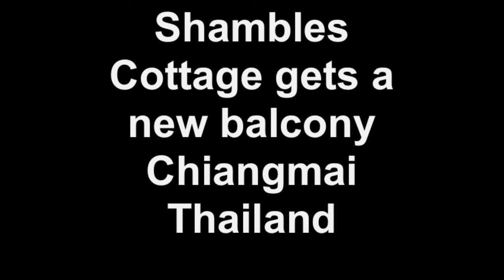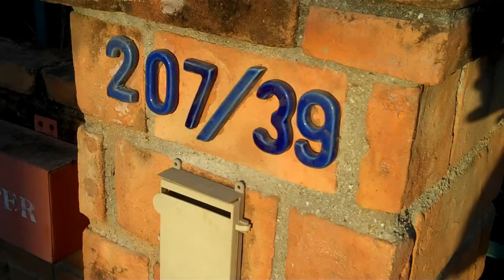New Balcony at the Shambles Cottage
Nov to Dec 2011 over 5 weeks  ... a balcony is added to the master bedroom and balcony doors ... basically done by one Thai builder [Gon] and his wife ... with a few workers from the village as needed ... talented guy.